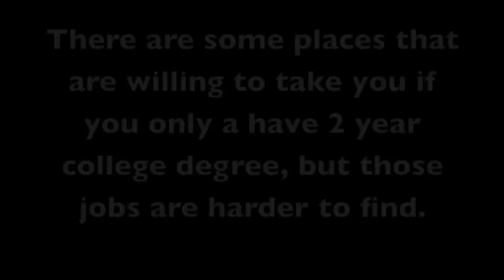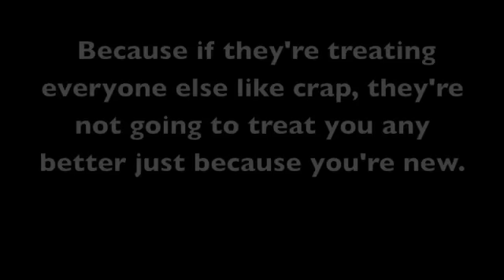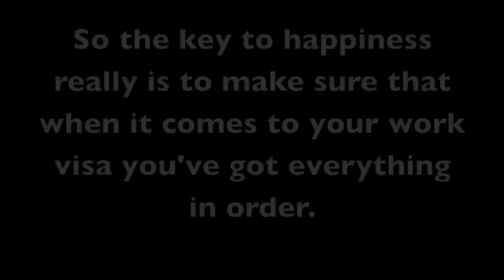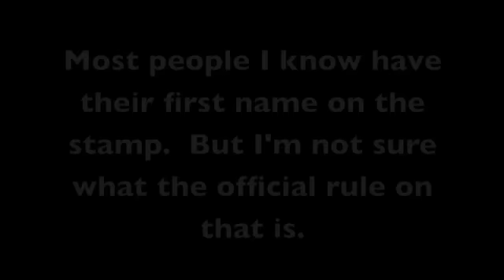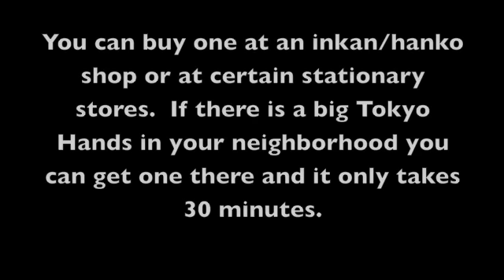How to get a job in Japan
Some things you should consider if you want to get a job in Japan.